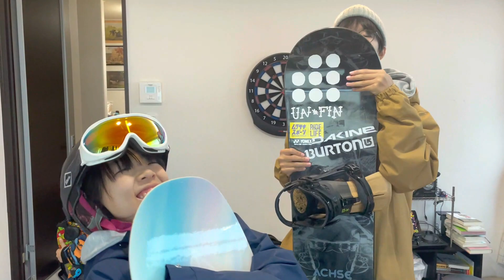【準備OK？スノーボードギアCHECK!!】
いよいよ23-24シーズンが始まります!
その前に今年のスノーボード用品をチェック!!
去年のアイテムはまだ使えるの？買わないとダメ？？
できるだけあるもの使って～っ（親の本音）